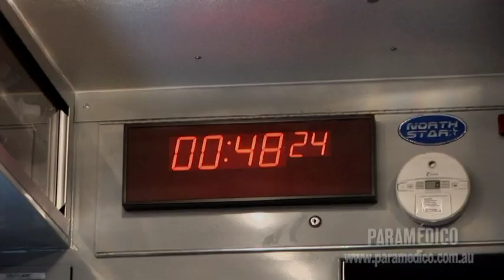Honolulu Paramedics on nightshift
Clip from the film PARAMEDICO (available to download to rent based on the bestselling book 'Paramedico - Around the World by Ambulance by Benjamin Gilmour (available NOW from amazon.co.uk and out in the US 2013). for more details and please follow us on Facebook